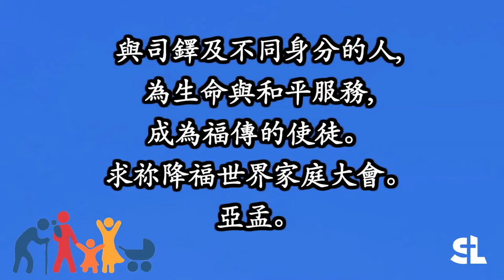世界家庭大會：《家庭之愛：聖召與成聖之路》禱詞【國語】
第十屆世界家庭大會於2022年6月22日至26日在羅馬舉行，教宗方濟各為此選擇的主題為「家庭之愛：聖召與成聖之路」。教宗羅馬教區代理主教德多納蒂斯（Angelo De Donatis）樞機邀請眾人為這個恩寵的盛會做好準備，在自己的家庭內，並與堂區和教區團體一同向上主誦唸這篇祈禱文。